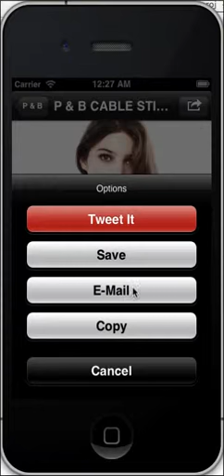Clothes Store App